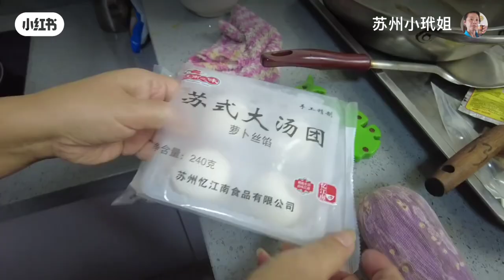小玳姐请客吃早饭 从汤圆吃到小馄饨 全是苏式点心精华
苏州#苏州话#美食#苏式点心#房车#旅游#退休